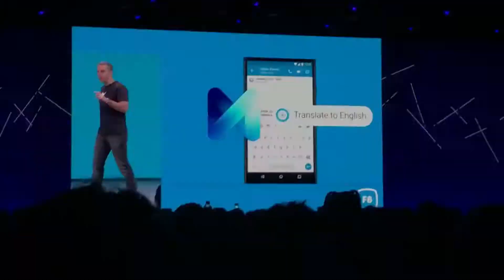Reliving the Moment at Facebook F8 + Logic Concert + Oculus GO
Spent some time in San Jose, California for the Facebook Developer Conference F8, got to attend Logic's concert and we all got the Oculus Go for freeeeeee!!!